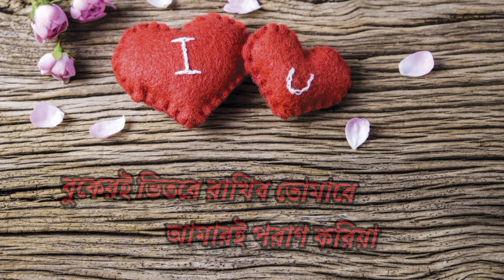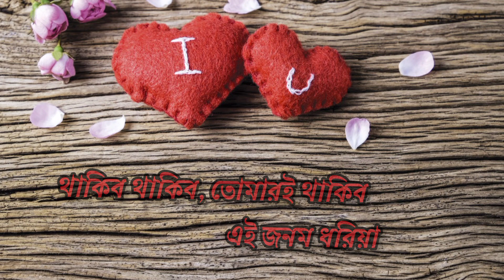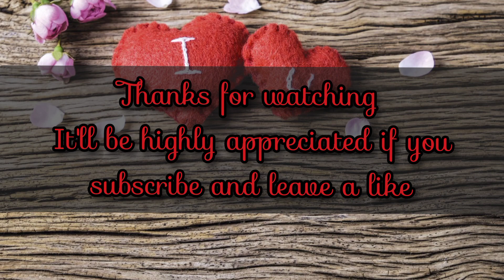Buker e vitore rakhibo tomare(বুকেরই ভিতরে রাখিব তোমারে)lyric video || Sabina Yasmin, Andrew Kishore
Singers : সাবিনা ইয়াসমিন, এন্ড্রু কিশোর
Film : আমানত